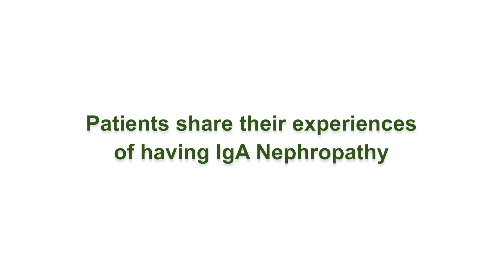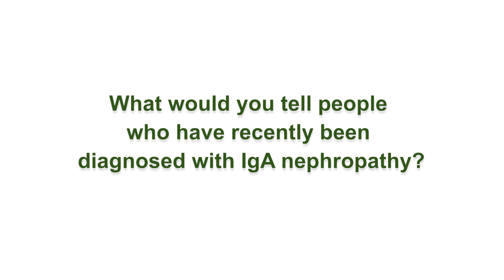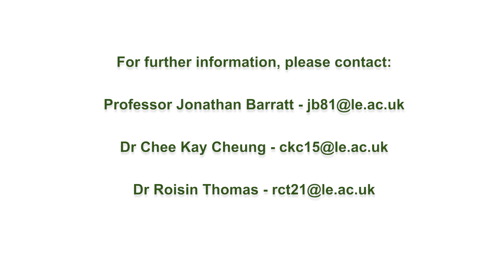Interview with IgA Nephropathy patient Alistair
IgA Nephropathy patient Alistair answers questions about his experience of IgAN at the 2023 IgA Nephropathy Patient Information Day.

Facebook Page: IgA Nephropathy Support UK